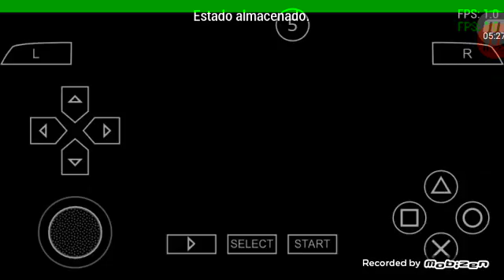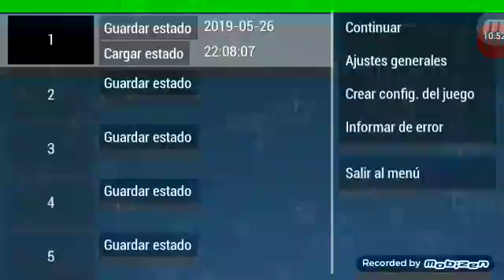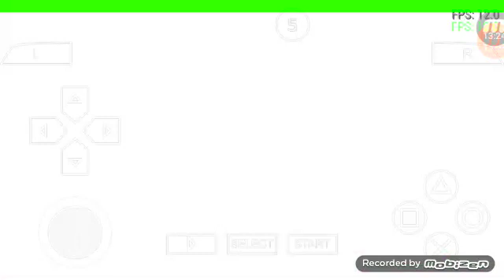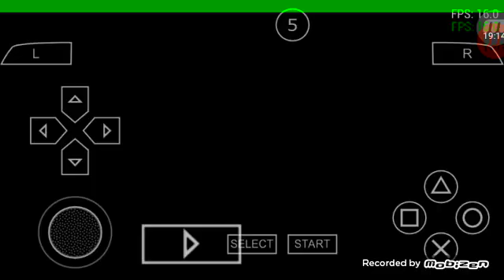Dbz ttt misiones